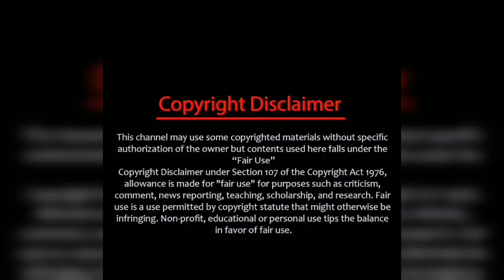Official Confirmation🔥Time change Alert⚠️விஜயில் 7 மெகா சீரியல்கள் நேரமாற்றம்🔥/vijaytv